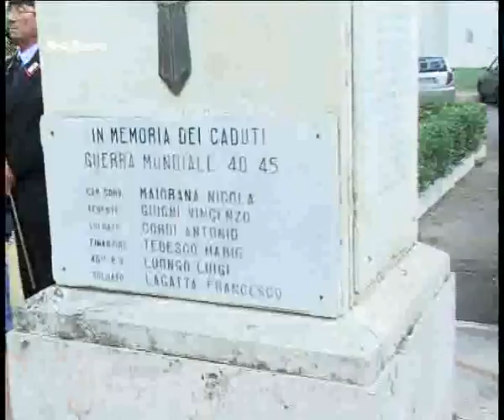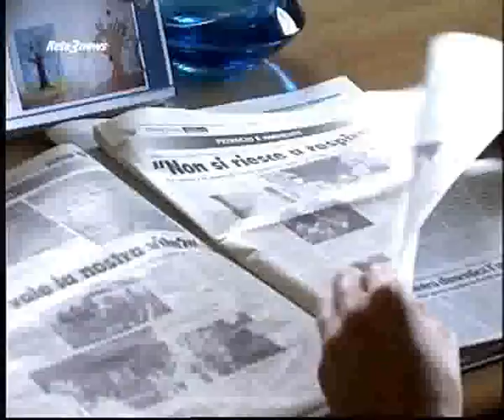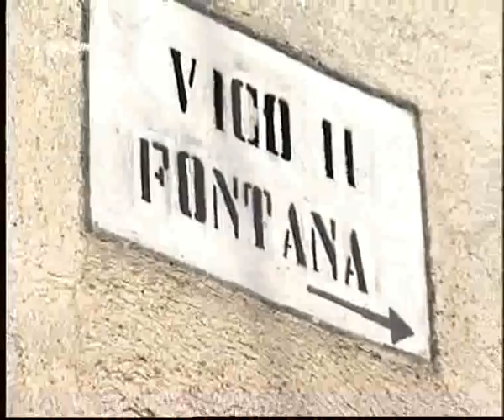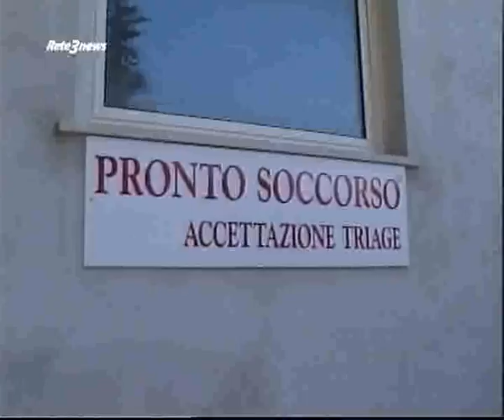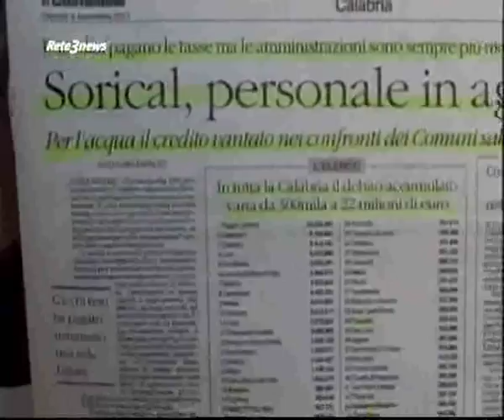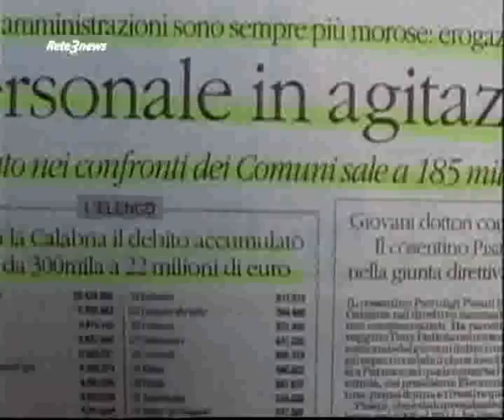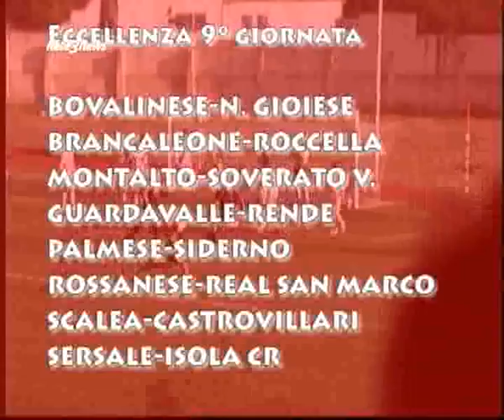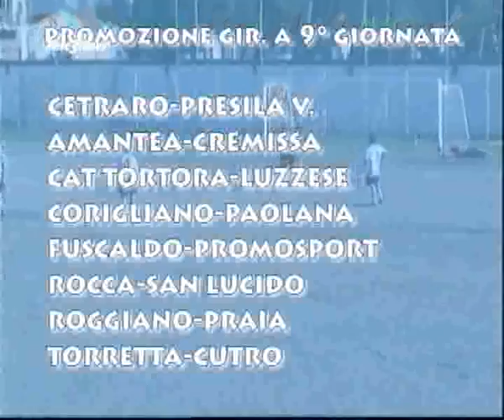Rete3 News 04112011